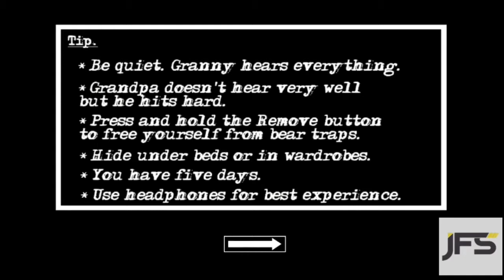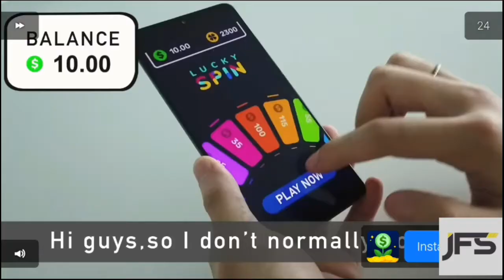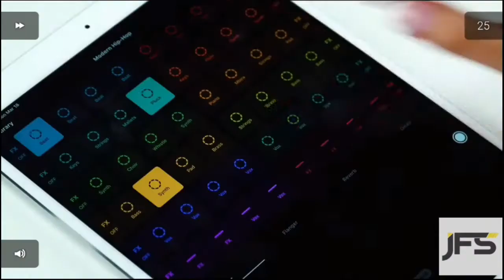Granny is Back. This Time She Bring Grandpa [#1]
What's up Jack-Gang is your boy Jackfiresky. We are back for some more granny which is chapter 2 or part 2. But this one is alot different. She bring big daddy and he ruthless with that cane. Not candy cane. But, this video gonna have jump scares and me screaming like a bi#$+. So, I hope u have a laugh with my screaming. Also, if you enjoy the video.